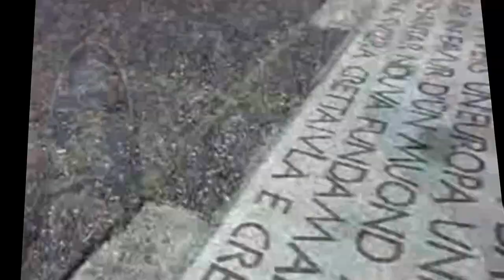break da röshtigraben 2003 bei den Pyramides de Vidy in Lausanne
Das ist schon ein Weilchen her.  Aber schön war's..und am 30&31 Juli geht's bei den Pyramides de Vidy in Lausanne munter weiter. Das Line UP entnehmt Ihr bitte hier

ah und übrigens, im 2011 wird sehr viel mehr sein als in diesem video zu sehen ist. die veranstaltung findet bei jeder witterung statt und ist auf dem dancefloor überdacht.